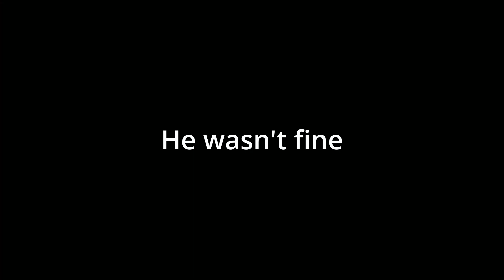The Most Infuriating Game To Play With Friends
Pico Park was a mistake. If you want to remain friends...Do NOT play this game. It is infuriating & You WILL lose friendships (Albeit temporarily). I did warn you.

@Biirchyyy   - Vlog Channel